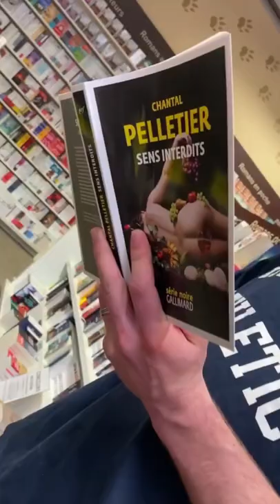EKOO enregistre les coups de coeur audios des libraires au Furet du nord et Decitre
et en laissant leur coup de coeur vocaux sur leur site et dans leur librairie.

0:00 RENCONTRE AVEC LES LIBRAIRES
0:22 ENREGISTREMENT DES COUPS DE COEUR AUDIO

👉🏼 Cliquez ici, pour découvrir le résultat de la collaboration EKOO x FURET DU NORD sur le web

Pour en savoir plus sur la plateforme Ekoo : Ekoo, la solution digitale qui donne la voix
Vous souhaitez tester Ekoo ? Demander une démo